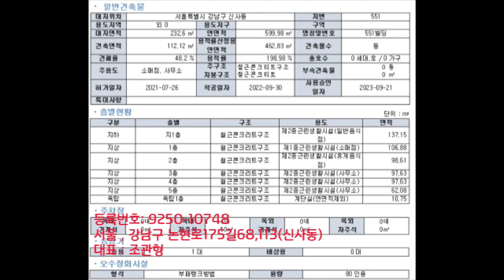[신사동 사무실 천정 높이:4.7M]신축빌딩 지하에는 썬큰과 최신 공법으로 쾌적한 사무실,신사동 가로수길 ,상가 ,사무실, 빌딩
[신사동 상가, 사무실]신축빌딩 상가 사무실 문의는 물론 신사역인근 빌딩 매수 문의 연락 주세요.